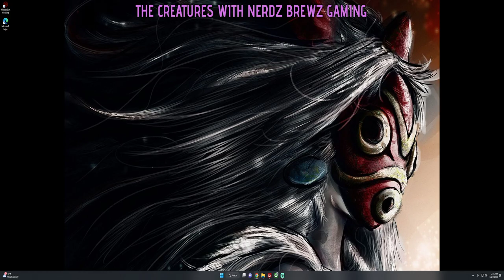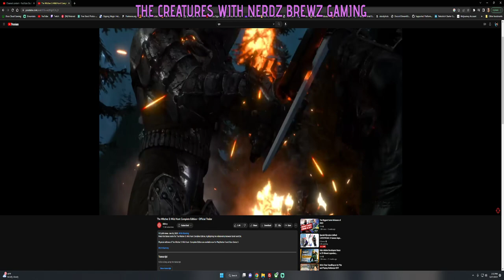The Witcher 3 Complete Edition Reaction Trailer (Ha it's available now)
The Complete Edition contains the base game, offering a huge, over 100-hour long, open-world adventure, as well as both of its massive story expansions: Hearts of Stone & Blood and Wine worth an extra 50 hours of gameplay!

It also comes with all additional content released for the game, alongside new features and items, including a built-in Photo Mode, swords, armor, and alternate outfits inspired by The Witcher Netflix series — and more!